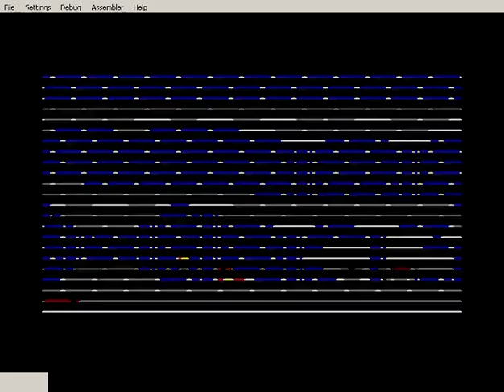Overheap / BastaCPC [ CPCRetroDev 2018 ]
Game: Overheap
By: BastaCPC